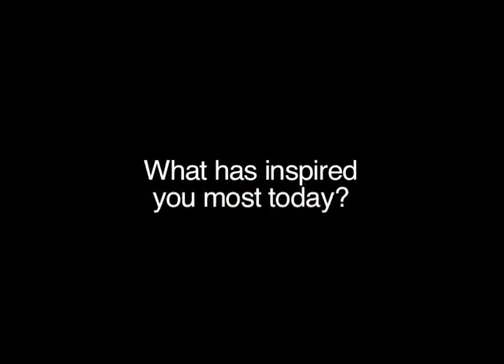Herbert Burkert on Hyperpublic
Herbert Burkert from the Hyperpublic Symposium at Harvard University, June 10, 2011

Credits:

Editors:
Claire Kwong
Hannah Deresiewicz
Alex O'Dell

Introduction sequence:
Alex O'Dell
Kassra Homaifar

Author: gaf.arq
photo title: HTC D7 8

Photo title:  Anti-Chen Protest Day 32 - Million Men March
Author: My Hourglass [Cloud] - Cloud

Photo title: skyscrapers #3
Author: wilhelmja

Photo title: Dubai
Author: Stinkie Pinkie

Photo title: Sesc Pompeia
Author: Andreia Reis

Photo title: ann arbor streets
Author: suburbology

Photo title: public dancing @ CCSP
author: vVvA